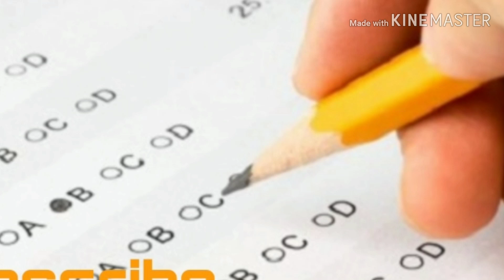coding decoding easy solving trick for all competitive exams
for kerala psc railway ssc exams